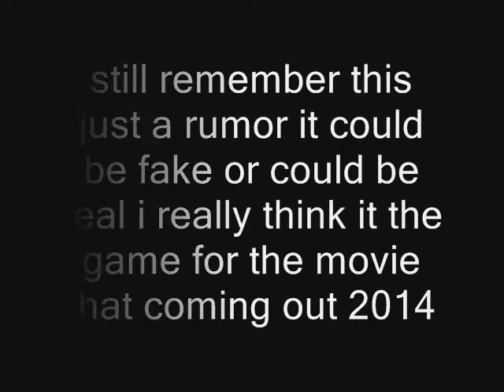Godzilla news 2013-2014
This a just a rumor but godzilla may be having a new game pic isn't mine. Music isn't mine